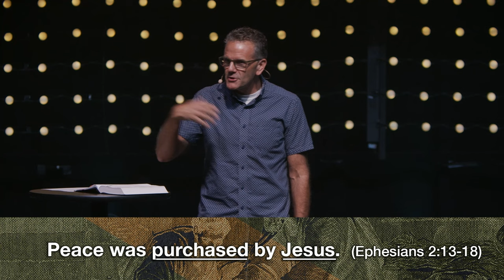"Peace" - Galatians Fruitful Living - Week 12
Pastor Peter preaches on Galatians 5.